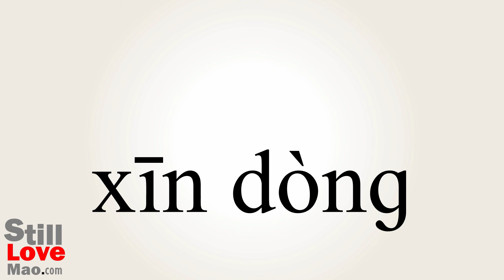How to Say Perks in Chinese